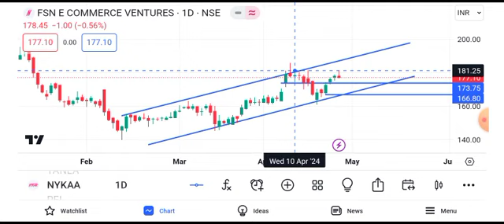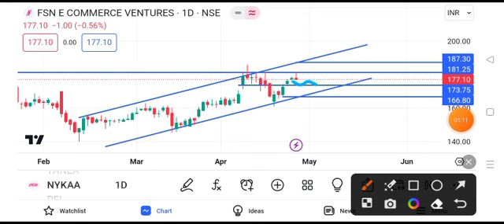nykaa share latest news || nykaa share latest news today